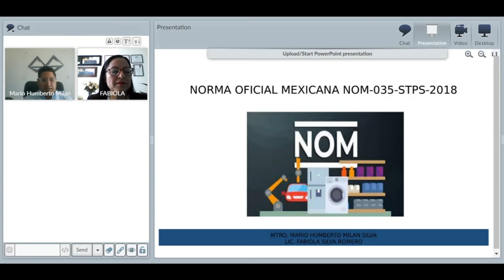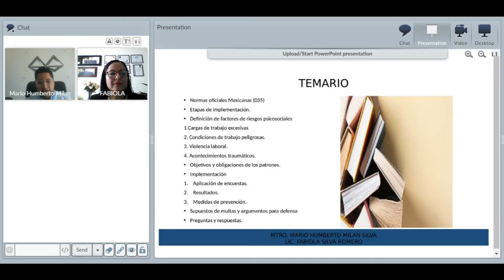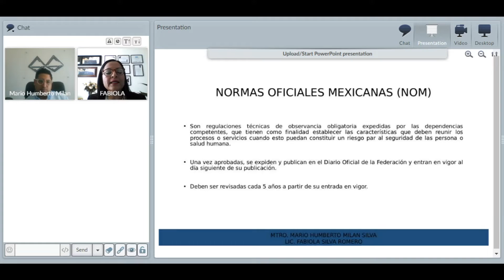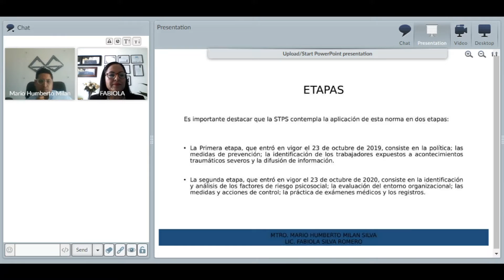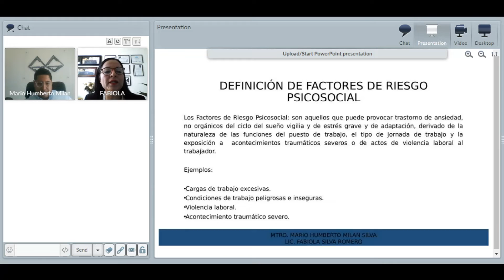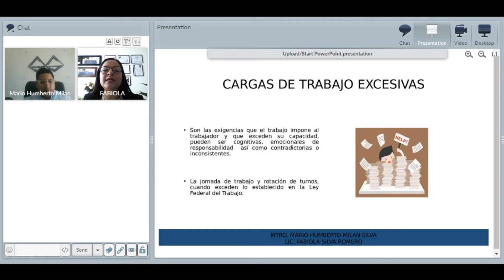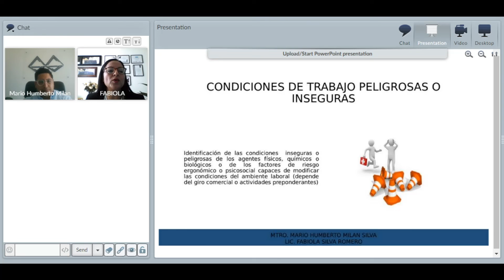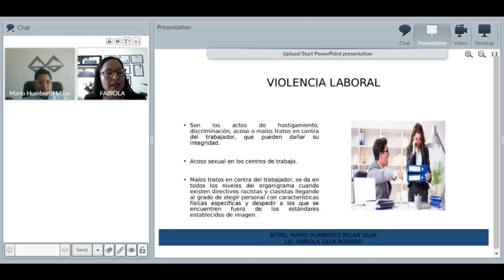Diálogos Fiscales: Norma Oficial Mexicana 035. Aspectos esenciales y defensa fiscal contra multa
Diálogos Fiscales: Norma Oficial Mexicana 035. Aspectos esenciales y defensa fiscal contra multa – BarraActualizandome @MilanSilva17
Con el Mtro. Mario Milan